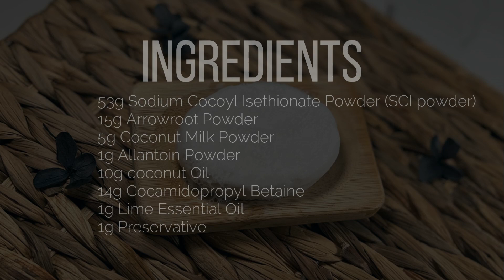How To Make A DIY Shampoo Bar Without Lye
I love how this natural DIY shampoo bar recipe turned out. Not only does it work wonders on my hair, but it looks fantastic as well! @Savvyhomemade